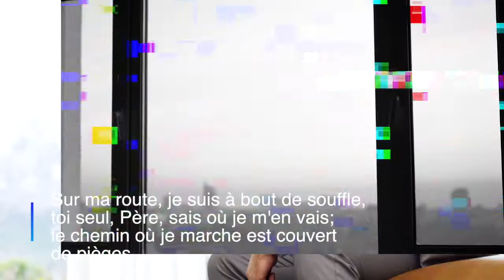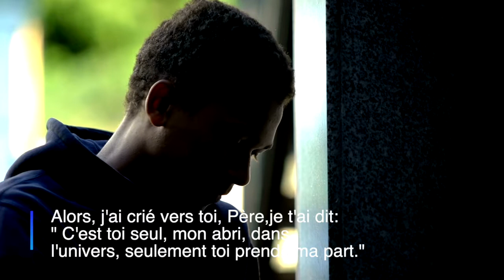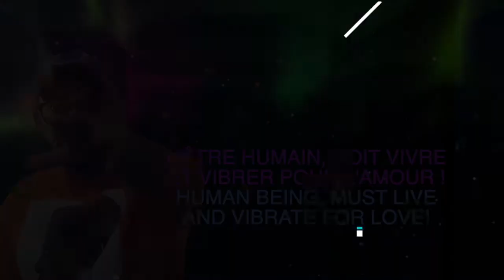Père, reste avec moi - Psaume 142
Psaume 142
Je réalise qu'il y a tellement de gens où ça ne va pas ! Prendre le temps de regarder autour de soi n'est pas donné à tous. J'ai lu une citation " Hans Christian Andersen, " la reconnaissance est la mémoire du cœur." Seigneur, reste avec nous, il se fait tard ! Puisque tu es là sur nos chemins ! Une réflexion difficile en images et musique, mais ... tellement proche de la réalité de plusieurs !